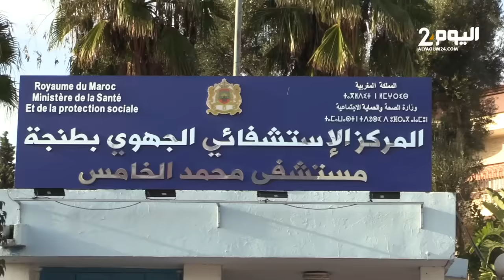طنجة : نقابة تكشف حقيقة إغلاق مستشُفى محمد الخامس و تطالب وزير الصحة بإيجاد البديل للمرضى والأطباء